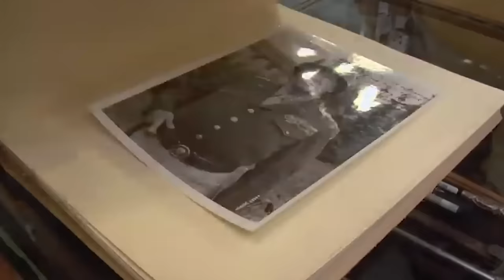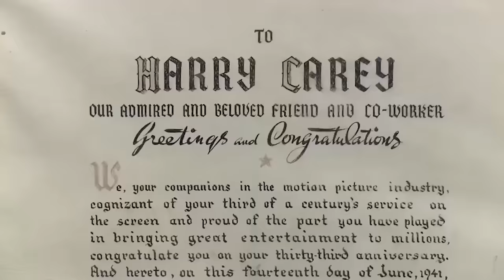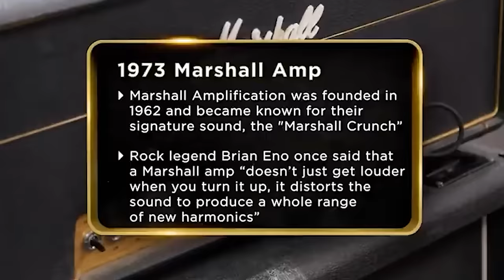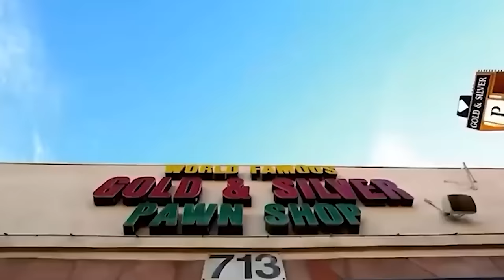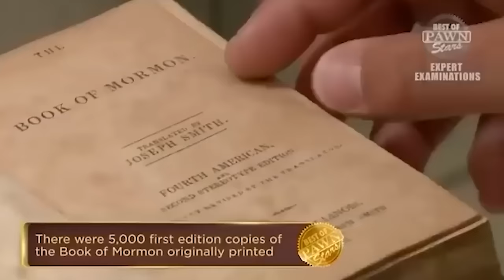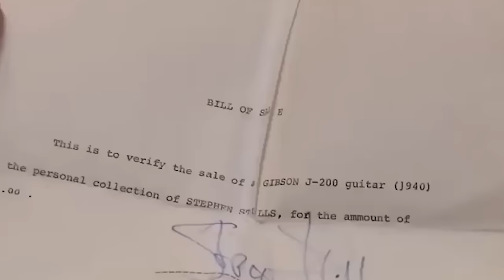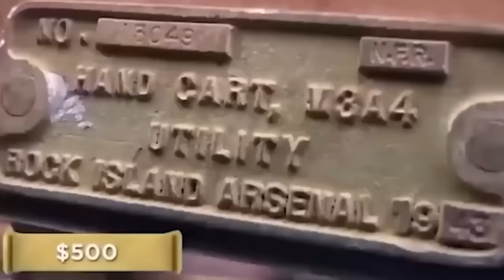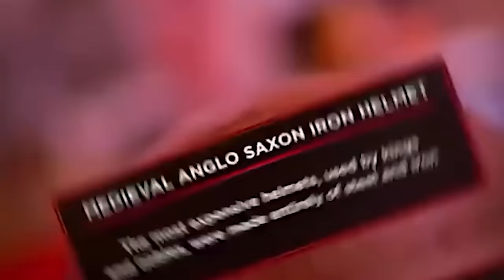Time Customers Tried To Be Too SMART On Pawn Stars!